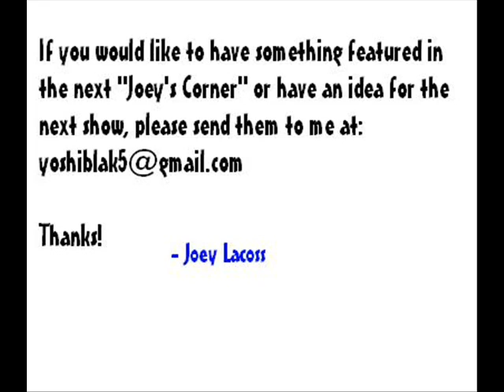Joey's Corner 2!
The second installment! Nut shots!